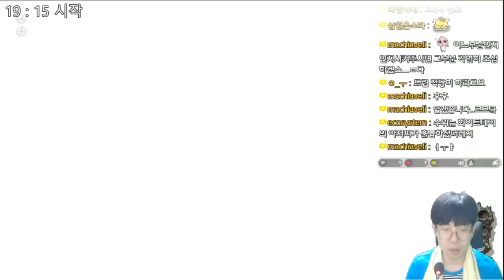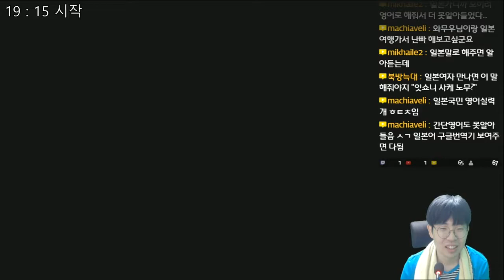PS4 신작 유노 - 퍼펙트 마스터 - 31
유노 (이 세상 끝에서 사랑을 노래하는 소녀 ~YU-NO~)
この世の果てで恋を唄う少女~YU-NO~